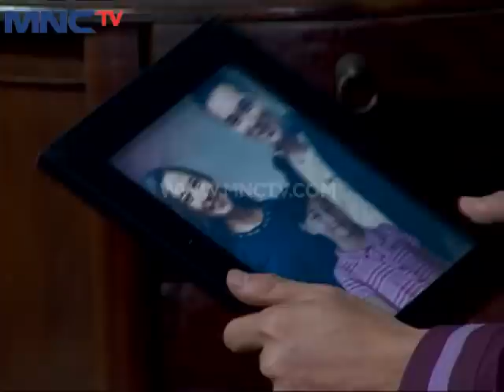Centini Episode 26 - Part 2